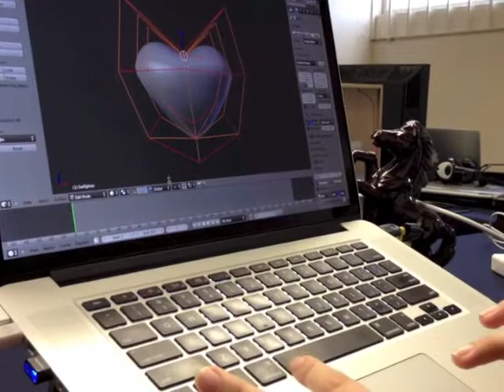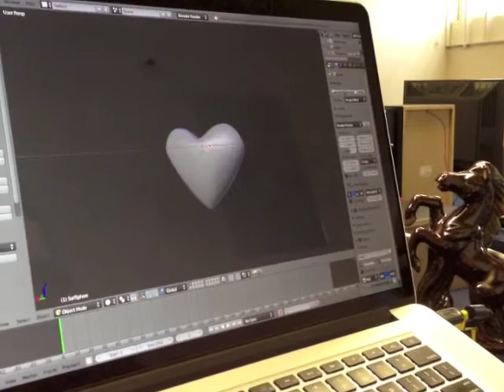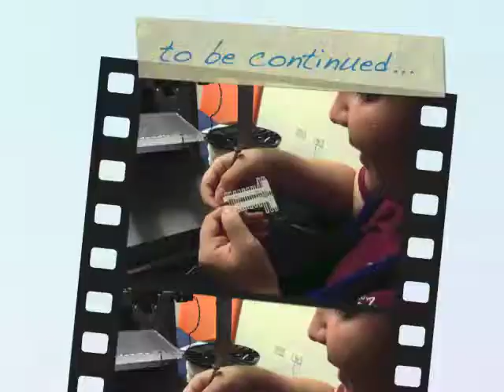Exploring 3D Printing @ Evermagica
Juguetito nuevo; Impresora 3D.  Los que muchos van a querer tener en su casa en un futuro cercano.  Ya saben con quien pueden contar con clases y servicios para cuando llegue ese momento :)